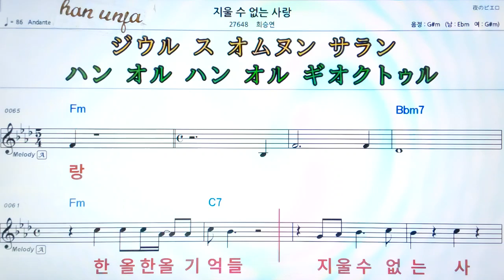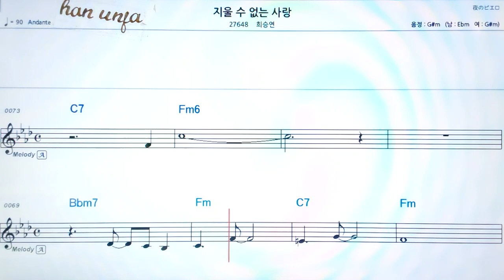💖지울 수 없는 사랑/최승연 👍MR,가라오케 악보 코드 가사 ,Karaoke반주